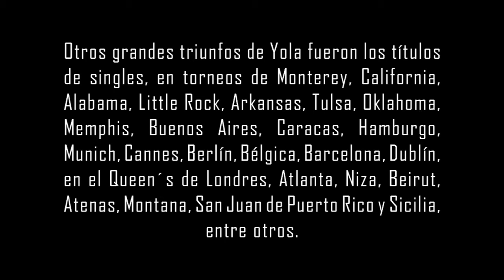LA LEYENDA Yolanda del Monte Ramírez Partida. Yola Ramirez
Estamos muy orgullosos de conocerla y este trabajo es una muestra de nuestro en agradecimiento por ser parte de nuestra historia; TenisMexico es un medio de la organización TENISMEXICO para mostrar, conocer y reconocer a nuestras leyendas deportivas.